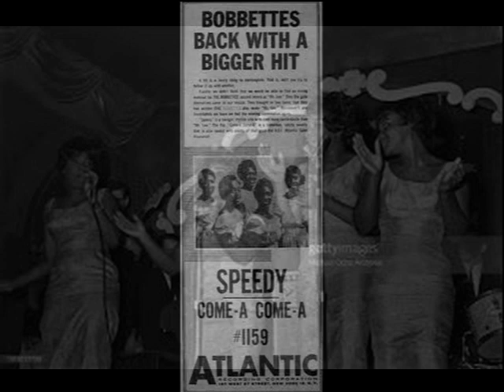Having Fun THE BOBBETTES Video Steven Bogarat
The story of the Bobbettes begins in 1955, in P.S. 109 (at 99th Street and Second Avenue in Manhattan). Eight girls, between the ages of 11 and 15, who were both members of the glee club and after-school playmates, decided to form a group. They called themselves the Harlem Queens and started performing at amateur shows. Over the next two years three of the girls dropped out and the remaining Harlem Queens consisted of Emma Pought (rhymes with "bought" - alto), Jannie Pought (soprano), Laura Webb (tenor), Helen Gathers (alto), and Reather Dixon (baritone). Reather and Emma were the usual leads.

They made the rounds of amateur shows, including the one at the Apollo Theater. Booked on Herb Sheldon's TV show, they were "discovered" by James A. Dailey, who managed many local groups, including the Demens, the Desires, and the Ospreys. Dailey liked their sound, but couldn't stand their name. To him, the "Harlem Queens" sounded like the name of a female motorcycle gang. Obviously a name change was in order. It so happened that Laura's sister had just had a baby, whom she'd named Chanel Bobbette. "Chanel" was out, being too much like "Chantels," another newly-emerging female group. And so, the Bobbettes were born.

One of the songs the Bobbettes had been toying with was an original composition about a hated 5th grade teacher, one Mr. Lee. Atlantic Records, to which manager Dailey had brought them, liked the song, but insisted that all the derogatory lyrics be changed (while we all had a teacher who deserved to be roasted like this, there was always the libel lawsuit to consider).

Bobbettes - 1957Bobbettes - 1957"Mr. Lee" was released in June 1957 and appeared on Billboard's R&B charts in late July, finally reaching the #6 position and remaining for twenty-four weeks. (As much as I liked "Mr. Lee," however, I was more partial to its flip, "Look At The Stars," a great cha-cha.)

The Bobbettes then started doing the Eastern theatre circuit grind, but they lost out on club gigs since they were too young for most clubs to book.

BobbettesIn October, Atlantic issued "Speedy"/ "Come-a, Come-a," which promptly went nowhere. The same fate awaited "Zoomy"/ "Rock And Ree-ah-zole," released in April 1958.

Joe TurnerOn January 22, 1958, the Bobbettes were used to back up Joe Turner on a couple of tunes. The ones I know about were "Sweet Sue" and "Blues In The Night".

BobbettesAnother no-charter was "The Dream"/"Um Bow Bow" in July of that year, and finally "Don't Say Goodnight"/ "You Are My Sweetheart," which came out in May 1959. There was obviously something wrong here. Since their first record did so well, the push was for subsequent novelty songs. But there was something missing in them; the spontaneity of "Mr. Lee" just wasn't there.

At the Atlantic studiosDrastic steps were needed. The girls sat down and killed off Mr. Lee (in song, that is). In February 1959, they recorded "I Shot Mr. Lee" for Atlantic. It was a valiant try, but Atlantic refused to release a song featuring a bunch of girls wailing "shot him in the head, boom, boom."

Soon it was all over with Atlantic. Their contract was up and they decided to try their luck elsewhere. A December 1959 release on Hal Dennis and Fred Fox's Galliant label was a re-make of Eddie Fisher's old hit, "Oh My Papa."

Bobbettes - 1960In 1960 they teamed up with Teddy Vann, production manager for George Goldner's Triple-X Records, and re-cut "I Shot Mr. Lee." Released in June 1960, the song started climbing the pop charts. Suddenly, Atlantic decided that maybe it was a mistake to keep their version in the can and issued their version in July. Although both versions got airplay, for once Atlantic lost out to another company.

Their only other Triple-X release, "Dance With Me Georgie" (not very far removed from "Dance With Me Henry") also made the pop charts (with the old Dominoes' tune "Have Mercy Baby" riding the flip). This came out in September 1960.

A re-cut of "Oh My Papa," backed with "Dance With Me Georgie" was released on King Records in April 1961.

Then it was back to George Goldner, which resulted in releases on the End and Gone labels. June 1961 saw "Mr. Johnny Q," backed with the early 50s hit "Teach Me Tonight" on End. In August, there was "I Don't Like It Like That, Parts 1 & 2" (an answer to Chris Kenner's "I Like It Like That"). Briefly making the pop charts, both Part 1 and Part 2 were also issued on Gone the same month, as was Part 1, with "Mr. Johnny Q" on the flip.

In the summer of 1961 the Bobbettes switched managers from James Dailey to Joe Webb, Laura's brother. The Bobbettes had cooled towards Dailey, whom they originally had looked up to. With a background as a tailor, he had taken to sewing their costumes and they had developed a reputation for being a terribly-dressed group.